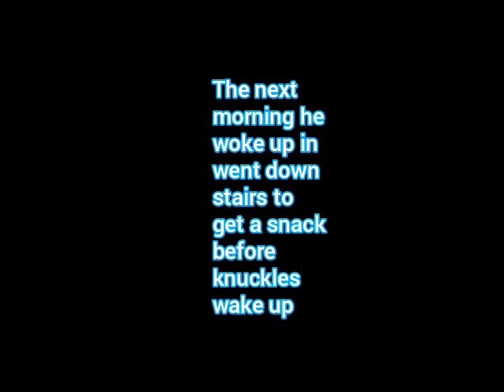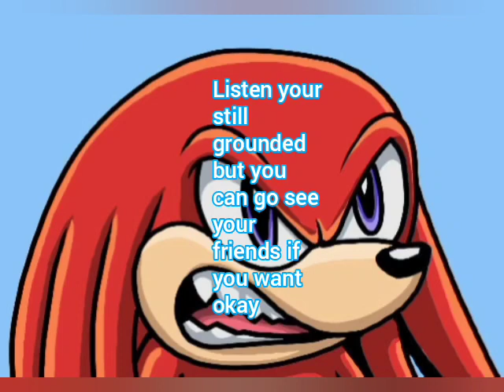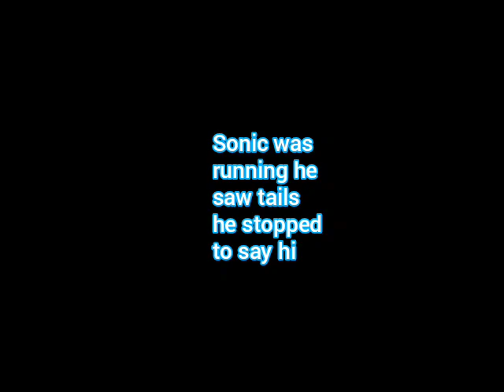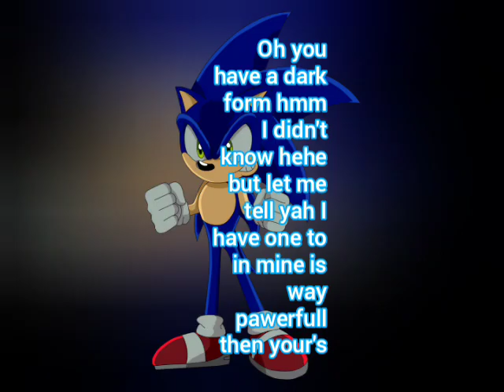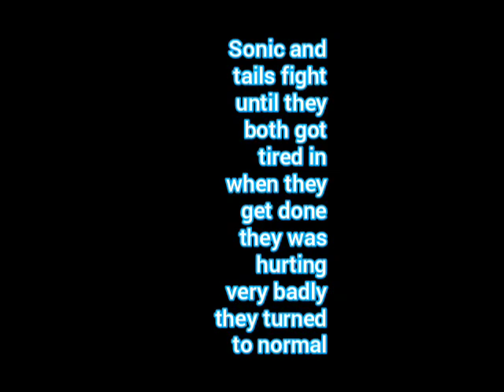sonic and the werefox 7